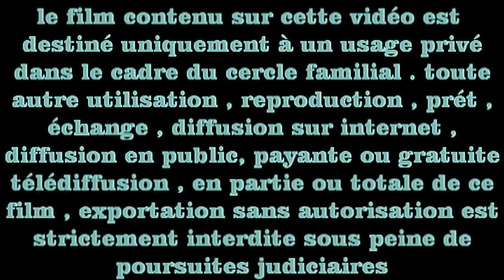Course de cote de quillan col du portel 2019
VOICI l'extrais vidéo de 08 minutes sur le début du dvd souvenir de la course de cote de quillan col du portel 2019 disponible à la vente sur mon site internet Pour tous renseignements voici mon mail